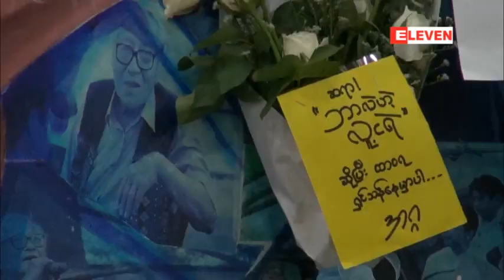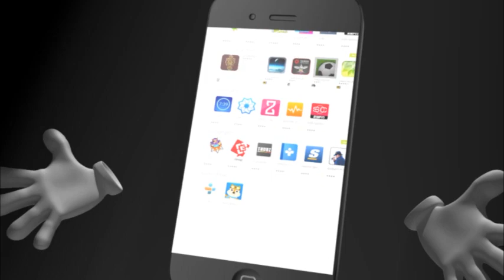သတင္းစာဆရာၾကီး ဦး၀င္းတင္ကြယ္လြန္ျခင္း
သတင္းစာဆရာၾကီး ဦး၀င္းတင္ကြယ္လြန္ျခင္း ဂ၀ရျပဳအခမ္းအနားျပဳလုပ္ရာ ယုဒႆန္ခန္းမသို႔ဂါ၀ရျပဳသူအမ်ားအျပားလာေရာက္

၀မ္းနည္းမွတ္တမ္းတြင္ ေရးသားသူအမ်ားအျပားရွိခဲ့